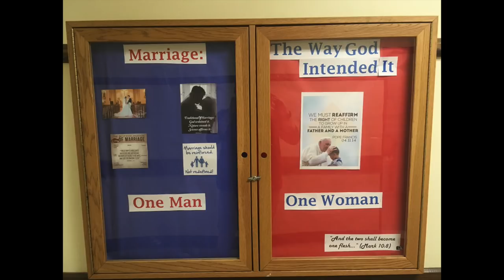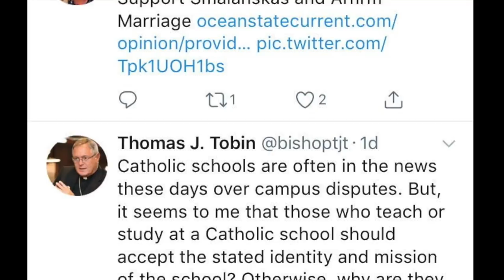Liberty Bytes Number One: PC At Providence College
Political Correctness run amok! Michael Smalanskas is a senior at Providence College, a Catholic school.  He is a resident advisor to his dormitory. Recently, Smalanskas posted on the bulletin board in his dorm a defense of traditional Catholic marriage between one man and one woman.  After he displayed his display, Smalanskas has been threatened with an anonymous cartoon of homosexual rape. In this interview, he tells his story of fighting for the freedom to defend his beliefs.